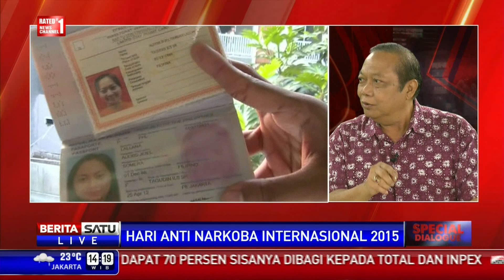Special Dialogue: Hari Anti Narkoba Internasional 2015 #1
Indonesia kini sudah dinyatakan darurat narkoba. Setiap harinya, 50 Warga Negara Indonesia (WNI) meninggal akibat menggunakan narkoba. Berbagai upaya dilakukan Pemerintah untuk mengatasi hal ini. Peringatan Hari Anti Narkoba Internasional jatuh 26 Juni diperingati setiap tahunnya.

Facebook.com/BeritaSatuTV
Youtube.com/BeritaSatu